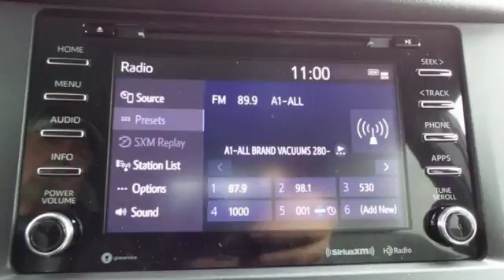New 2018 Toyota Sienna Rochester, MN S50938 - SOLD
Year: 2018
Make: Toyota
Model: Sienna
Trim: LE
Engine: 3.5L V6 SMPI DOHC
Transmission: 8-Speed Automatic
Color: Red
Interior: Fc14
Stock #: S50938
VIN: 5TDKZ3DC3JS956320

Address:
4365 Canal Place Southeast